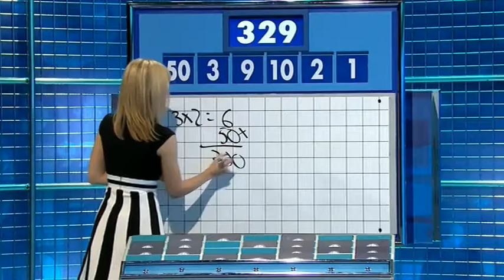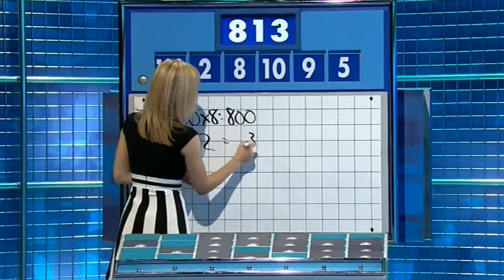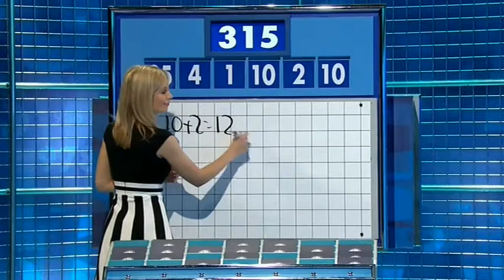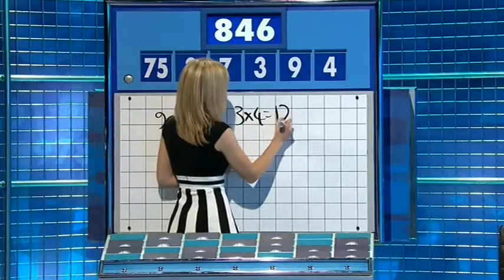Rachel Riley Countdown 73x110 2015,12,08 1510c